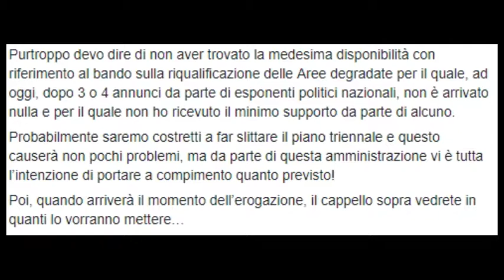Due milioni di euro dalla Regione Toscana per l'ex mercato ortofrutticolo